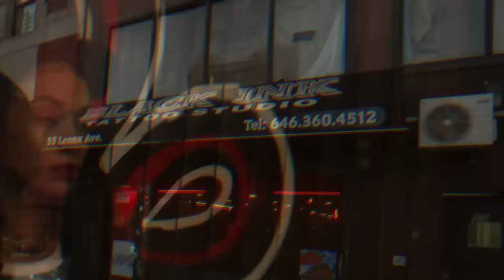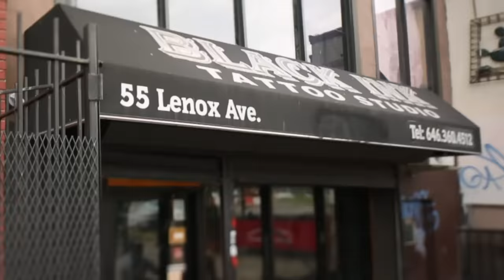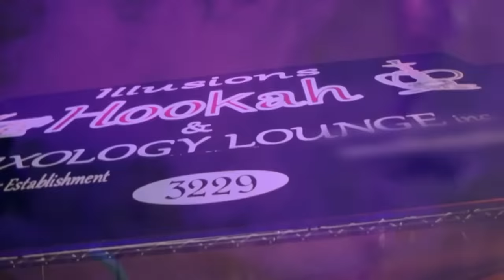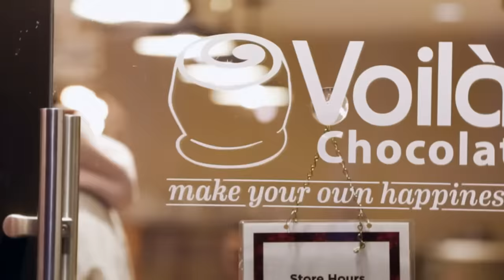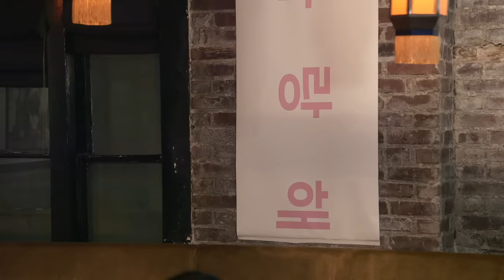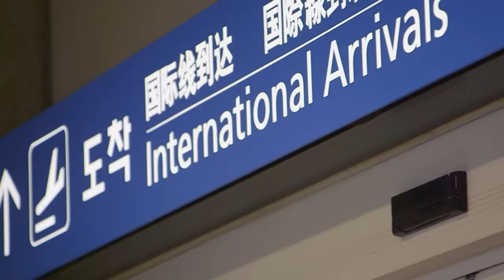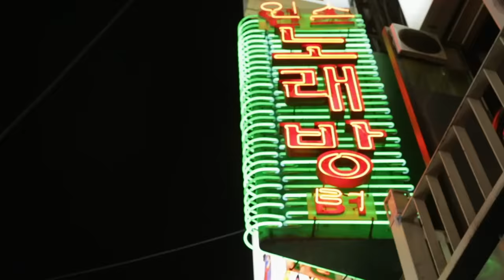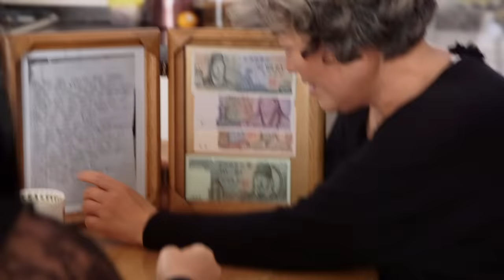The Evolution Of Young Bae Part 1 | Black Ink Crew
Young Bae started a new chapter in her life and finally faced her biggest fears part 1.